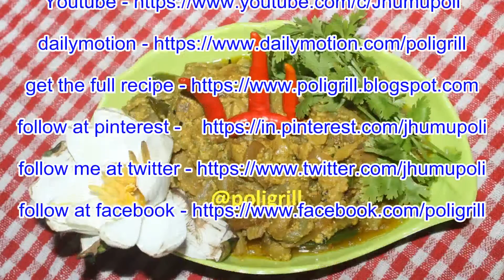White Lily stem in Poppy Paste | Shapla Posto | শাপলা পোস্ত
Nice recipes are made from water Lily stem! You could cook it vegetarian, non-vegetarian, fried, steamed, grilled and more such ways.
Here I shown you a nice vegetarian Water Lily Stem recipe. Very easy to cook. Not to say, even more nice to taste! Have a look!

Recipe by Jhumu Poli

Technical and production PoliGrill